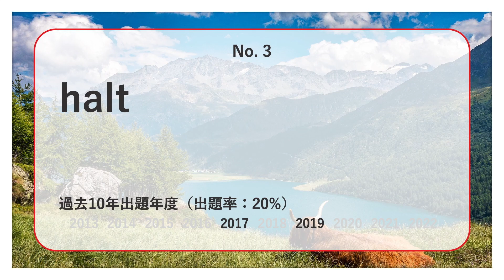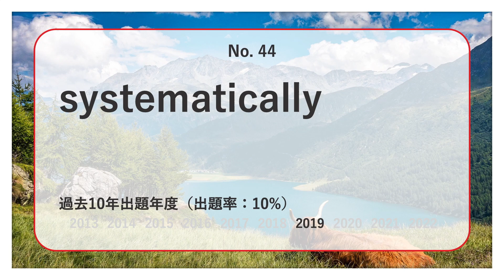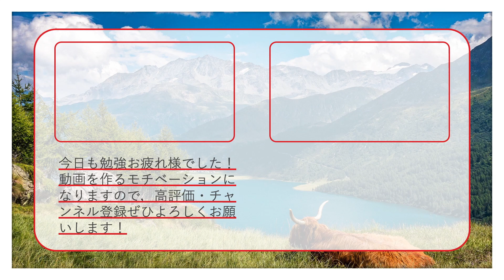【中央・理工】過去最も多く出た上級英単語TOP50（2023年度入試版）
中央・理工の英語入試で過去最も多く出た上級レベル英単語TOP50語を紹介します！